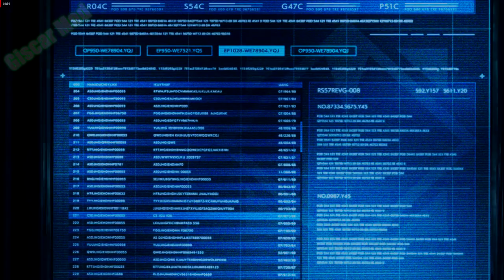Yuffie Sexy Pirate Mod Latest / FINAL FANATSY 7 REMAKE - INTERmission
✅Credits Yuffie : TerryXXX
✅Credits Angel Halo  : MatyaModding